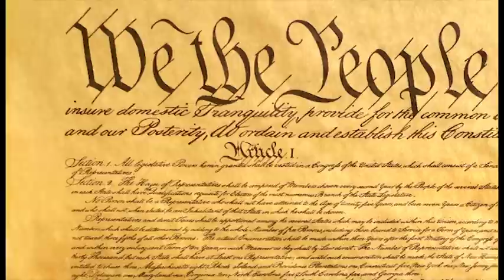Guns & Conservation In America – Boone and Crockett Club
Public ownership of firearms was instrumental to the birth of the conservation movement in North America and still contributes to its continued success. The Boone and Crockett Club supports the right of citizens to own and use firearms. This right allows hunters to
contribute to and maintain the longstanding success of wildlife conservation and management in North America.